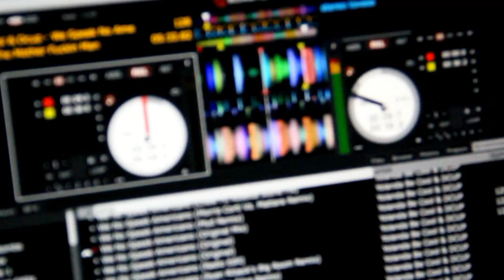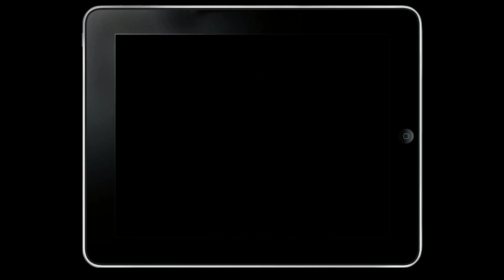JENKINSONS MEMORIAL DAY WEEKEND DJ ENCORE JX DJ LIL CEE DJ UNIQUE